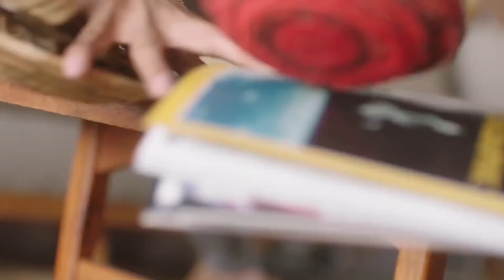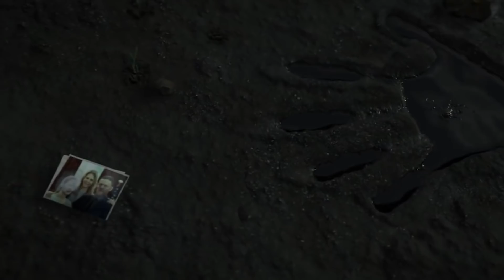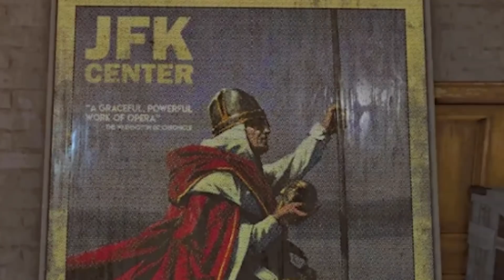9 Spiele, auf die die ganze Welt wartet!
Computerspiele sind seit langem kein Zeitvertreib von Computerfreaks mehr. Jeder spielt sie mittlerweile und in deren Herstellung werden enorme Summen investiert. Die Entwickler wenden moderne Technologien an, ziehen prominente Schauspieler sowie ganz tolle Drehbuchautoren und Komponisten hinzu, um ein richtig hochwertiges Produkt zu erschaffen. Denn auf dem Markt herrscht große Konkurrenz und man muss um die Gunst der Kunden ringen. Aber manche Spiele werden derart heiß erwartet, dass man sie zu lieben anfängt, noch bevor sie offiziell veröffentlicht werden. Und genau davon handelt unser heutiges Video.